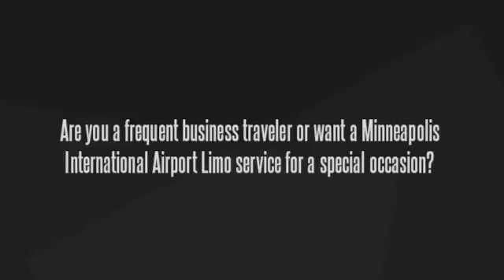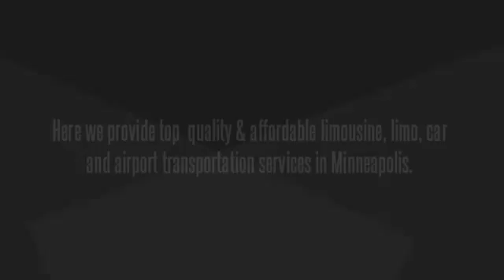Preferred Limousine MN